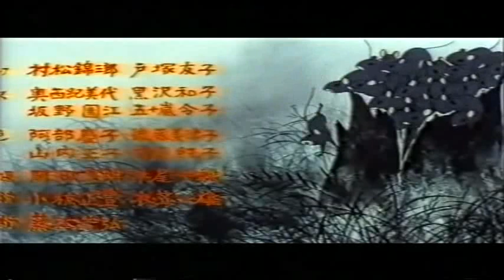Τάρο, ο Γιος της Δράκαινας - Μεταγλωττισμένο